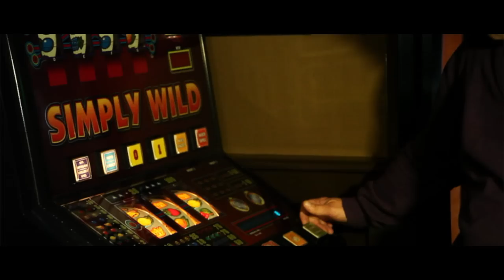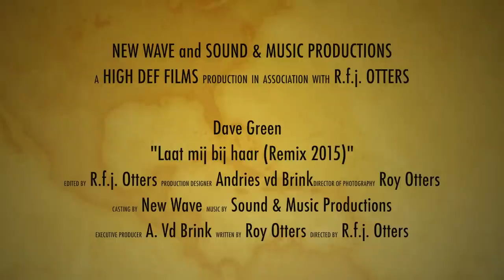Dave groenendijk - Laat mij bij haar Remix 2015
Muziek & Productie: Roy Otters Ism New Wave Studio